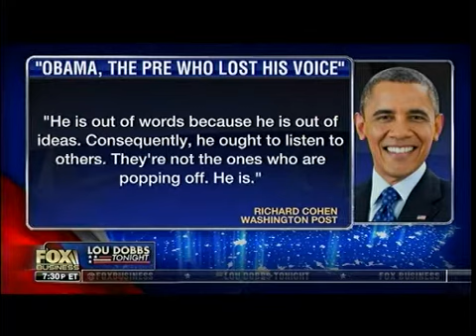A Few Thoughts Now On President Obama's Triumphant Trip - Lou Dobbs' Commentary